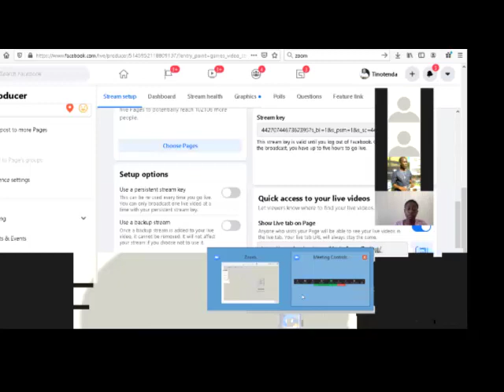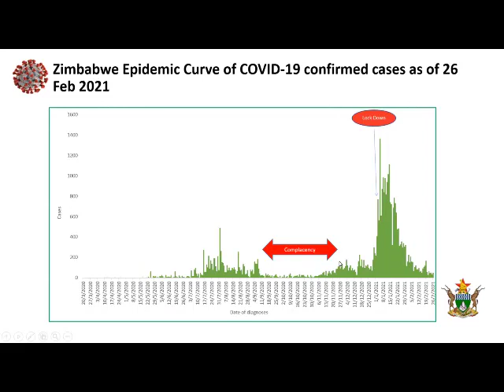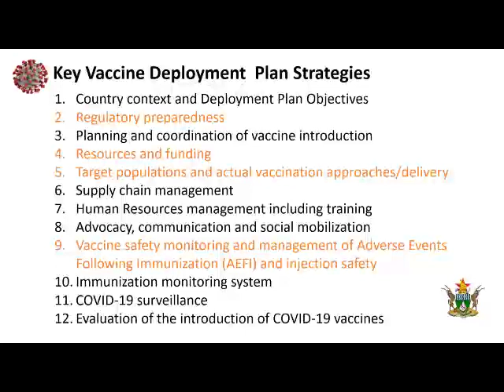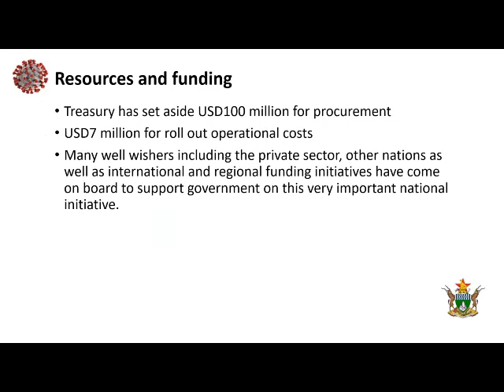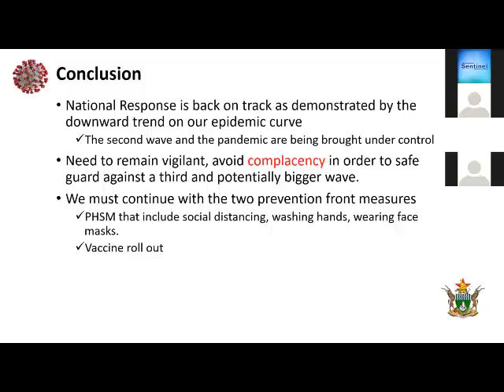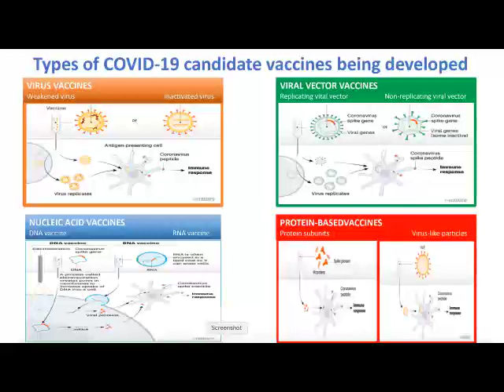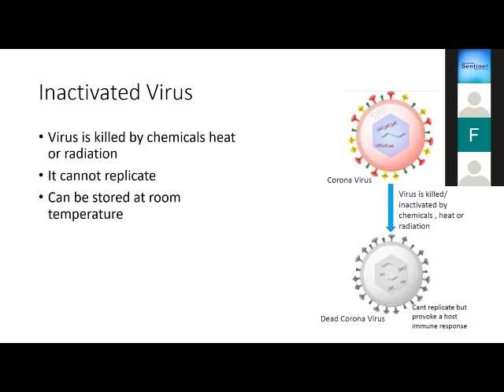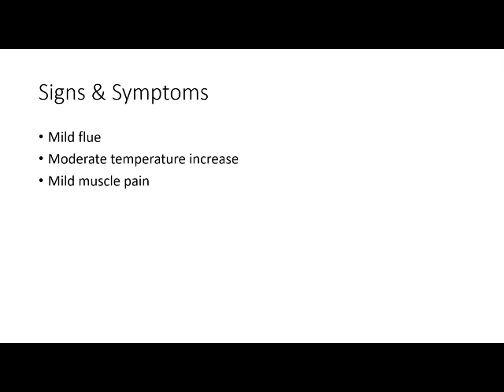Covid-19 Vaccine: Dawn of post Covid 19 era or beginning of new problems?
Are we out of the woods?
Will we achieve head immunity?
Fate and choices of those who opt not to take the vaccine